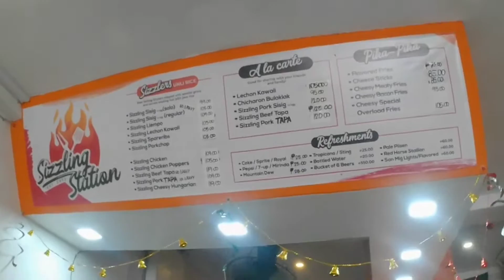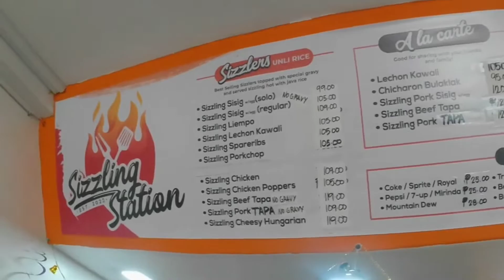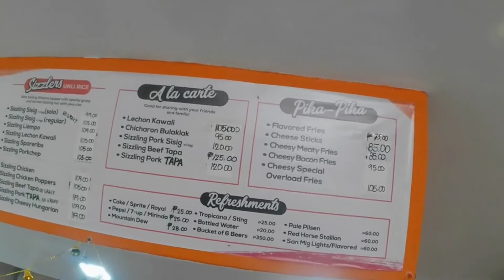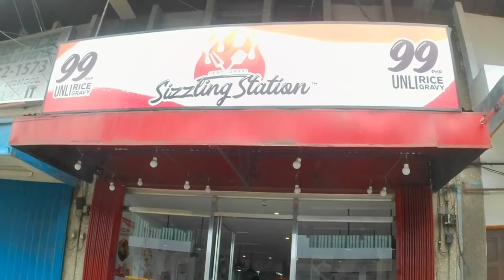May bagong Unli Rice , Unli Gravy 99pesos lang(sizzling)@hotchikkas @Sizzling Station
lets go ,,, kainan na namn sa @dextination2362 @hotchikkas